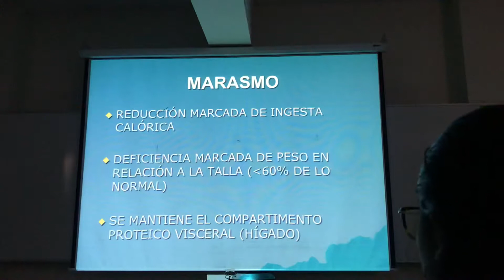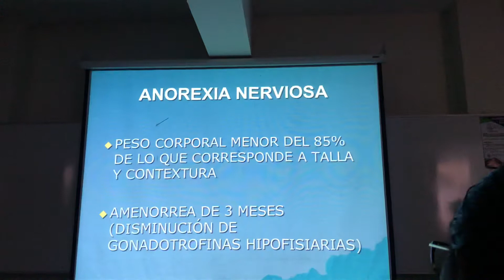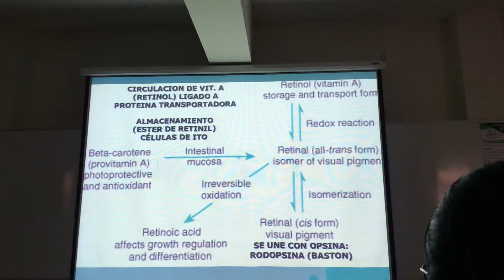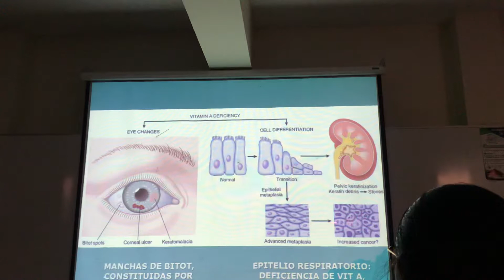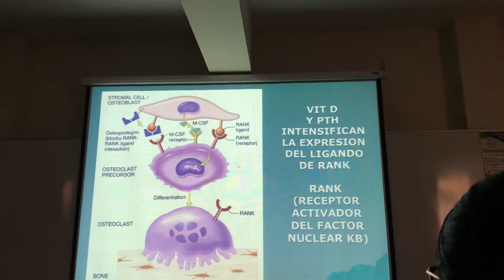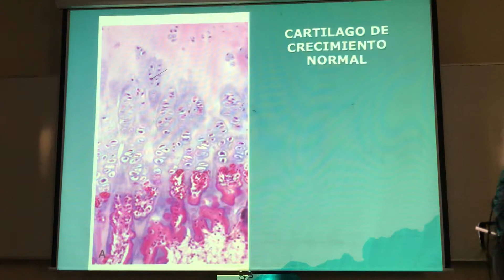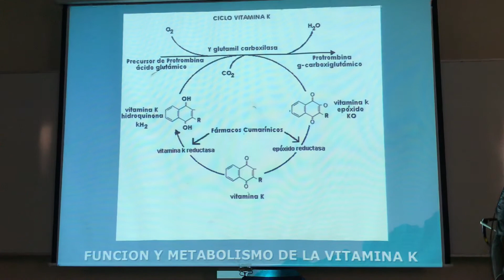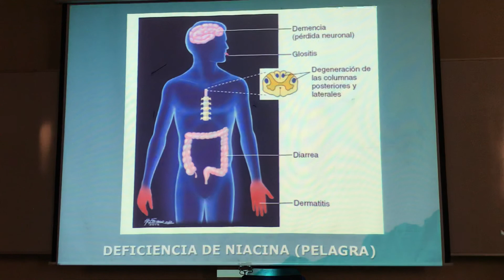TERCERA FASE / Clase 3 de Patología (I)